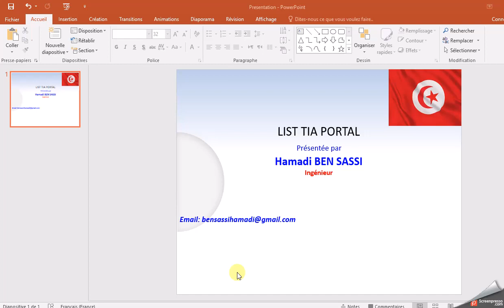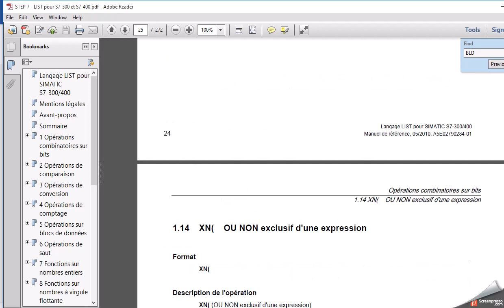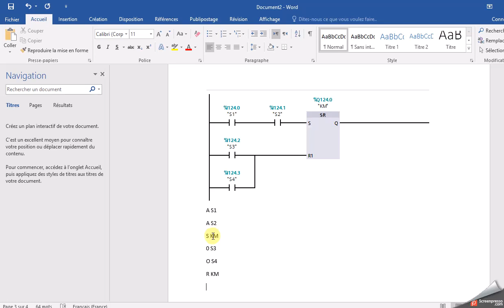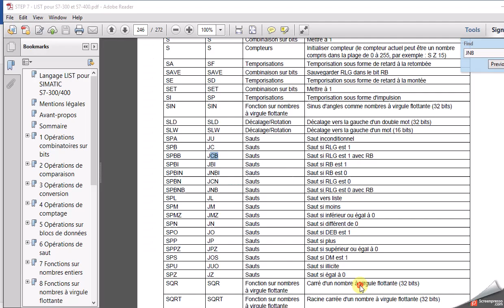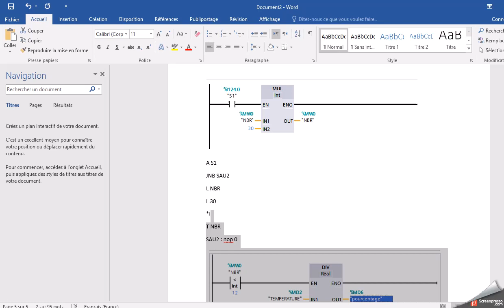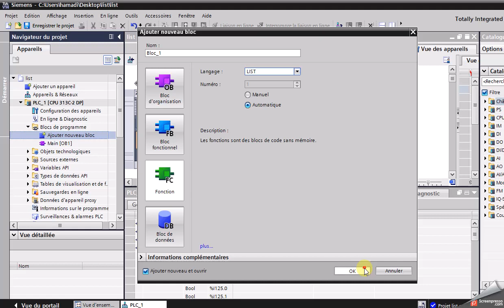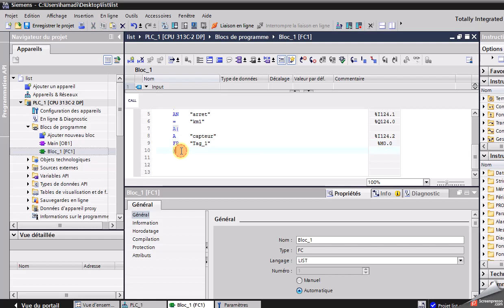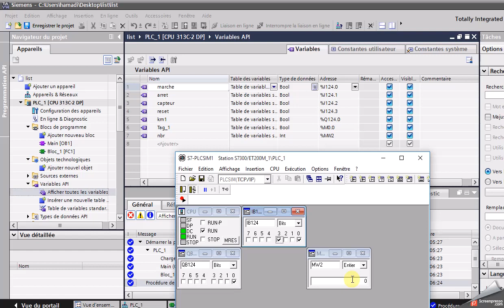Tutorial 1 LIST TIA PORTAL